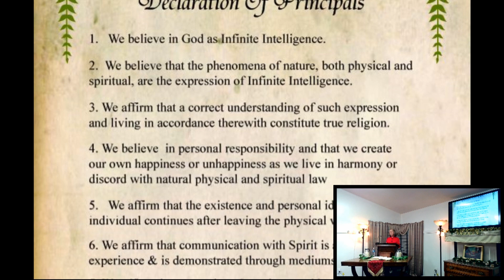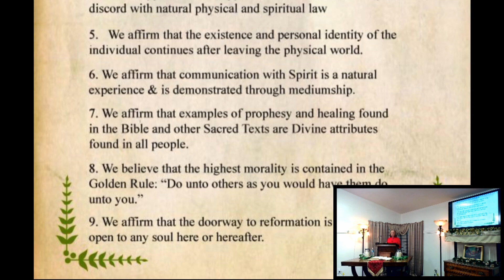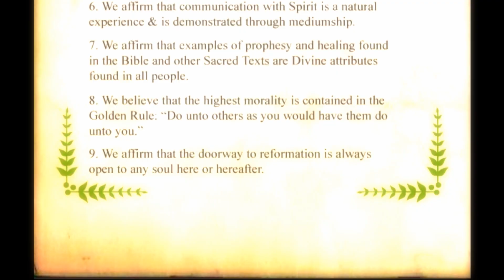10.1 The 12 Principles For A New Reality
Title:  The 12 Principles For A New Reality
Scripture: 2nd Timothy 1:7
Meditation Music:  Sanctuary By: Randy Rothwell
Delivered By: Rev Alma Swartzwelder
Sunday Service Live Stream Every Sunday at 11AM on Facebook Please see our event listings on Facebook, Meetup,  And our website for details and links
Thank you for joining us. If you would like to make a donation, please do so via the donation page on our website. We appreciate your donation as it helps us to better serve you and our community.
Track Title: Relaxing Music for Sleep, Meditation,
Copywrite Free
*ASMC does not own the rights to any music used during our services.